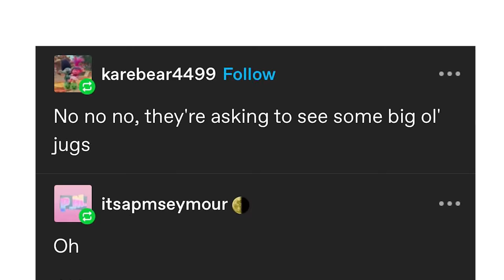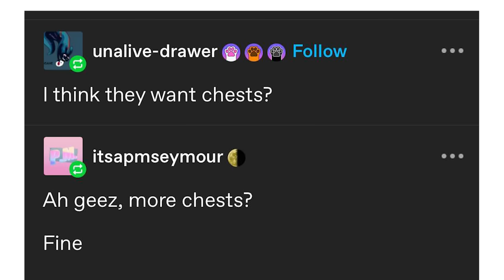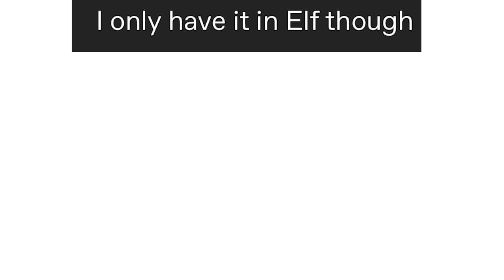Imminent Chest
Thumbnail Artist
It was me

The Arc Concludes